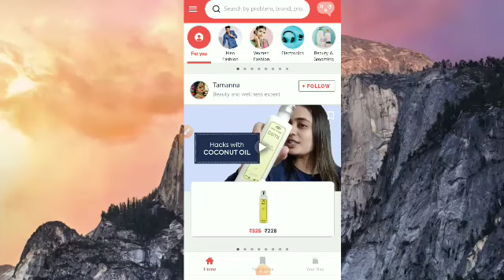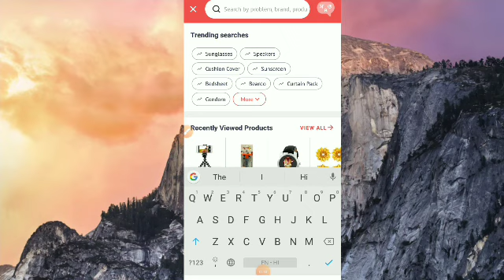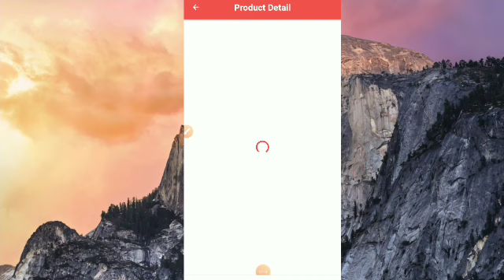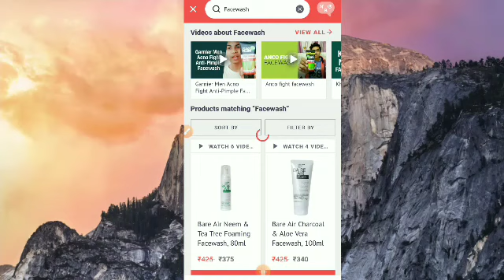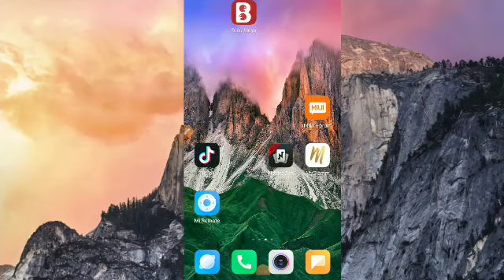LENSKART GIVEAWAY & SIMSIM 2 new bugs found |||| Get Free Products From SIMSIM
Namaskar Dosto,
Aapka Swagat Hai Mere Channel MM Tech par yaha par aapko har roz milegi tech aur free loot se related information. Isne maine aapko SIMSIM ke 2 new bug aur Lenskart EYEGLASS ke Giveaway ka update diya hai...

If the link is not working simply search MM Tech  . The topmost is my channel...

results will be declared on 31st March
so enjoy and loot.

SIMSIM bug
SIMSIM Unboxing
SIMSIM new offer
simsim bugs..
simsim app,
simsim influencer,
simsim customer care number,
sim sim trick,
simsim products,
simsim app unlimited refer trick,
sim sim unboxing,
simsim loot,
simsim app offers,
simsim bug,
simsim best product,
simsim bluetooth speaker,
sim sim bola,
simsim blender,
simsim bank,
simsim balls,
simsim bigg boss,
simsim benefits,
simsim channel,
simsim cookies,
simsim cooler,
simsim chopper,
sim sim clone,
simsim cartoon in hindi,
simsim cheap products,
simsim debit card,
toothpaste dispenser simsim,
simsim app download,
simsim app details,
simsim free,
simsim free loot,
simsim food,
simsim free loot unboxing of free hand blender,
simsim film,
simsim free product unboxing,
simsim free product tricks,
simsim family,
simsim mr growth,
simsim haul,
sim sim hack,
sim sim helpline number,
simsim handheld sewing machine,
simsim handheld machine,
simsim helpline,
simsim influencer video,
simsim invite,
simsim i12 tws,
simsim in telugu,
simsim india,
simsim influencer login,
simsim in hindi,
simsim in english,
simsim jewellery
simsim app,
simsim influencer,
sim sim trick,
simsim products,
sim sim unboxing,
simsim loot,
simsim app offers,
simsim bug,
simsim best product,
simsim bluetooth speaker,
sim sim bola,
simsim blender,
simsim bank,
simsim balls,
simsim bigg boss,
simsim benefits,
simsim channel,
simsim cookies,
simsim cooler,
simsim chopper,
sim sim clone,
simsim cheap products,
simsim debit card,
toothpaste dispenser simsim,
simsim app download,
simsim app details,
simsim free,
simsim free loot,
simsim food,
simsim film,
simsim family,
simsim mr growth,
simsim haul,
sim sim hack,
simsim handheld machine,
simsim helpline,
simsim influencer video,
simsim invite,
simsim i12 tws,
simsim in telugu,
simsim india,
simsim influencer login,
simsim in hindi,
simsim in english,
simsim jewellery,
simsim kurti,
simsim app ka baap,
simsim app kannada,
sim sim low price product,
simsim loot trick,
simsim login,
simsim mobile cover,
simsim mod apk,
simsim new products,
sim sim new offer,
sim sim new account,
sim sim new tricks,
simsim old apk,
sim sim offer,
simsim online shopping tamil,
simsim old app,
simsimi old version online,
sim sim order cancel,
simsim online shopping sarees,
simsim product return,
simsim products under 149,
sim sim problem,
simsim products under 100,
simsim product review,
simsim paytm,
simsim review,
simsim refer trick,
sim sim real or fake,
simsim refer problem,
simsim refer and earn,
simsim shopping,
simsim store,
simsim saree,
simsim sunglasses,
simsim sasta product,
simsim startup,
simsim sewing machine,
simsim trimmer,
simsim telugu,
simsim tripod,
simsim tamil,
simsim tea,
simsim update,
sim sim unlimited,
simsim usa,
simsim unique product,
simsim video,
simsim vegetable cutter,
simsim video commerce,
simsim voucher,
simsim wallet,
simsim wallet trick,
simsim wallet problem,
simsim watch,
simsim wa simsim,
simsim wallet pakistan

thanks dhanyavaad